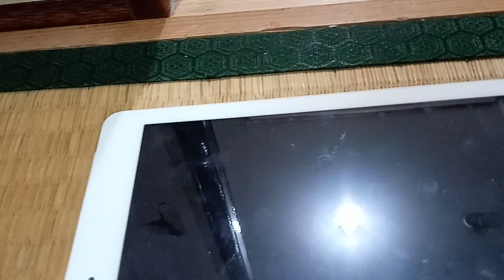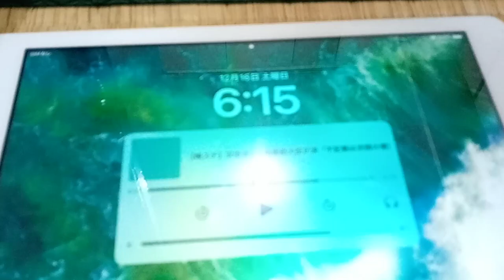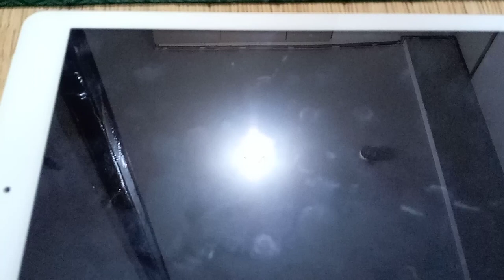元官房長官の松野さんの件について重要。粟井啓介の件で正しく物事を見れる人が辞めさせられるのは変。安倍派の話も変。歴代で一番功績を上げたのに。結果を出したという意味